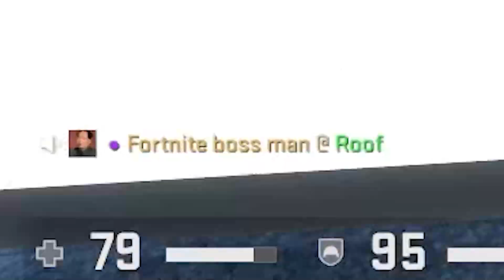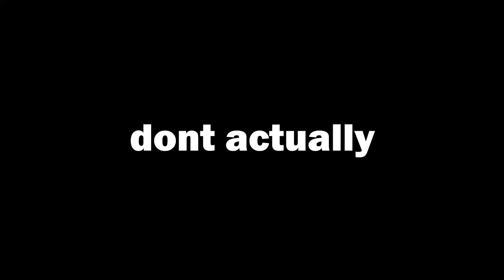Any Marrige Can Be Saved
csgo lol moments ease suffering

Friends in the video:
Finn: